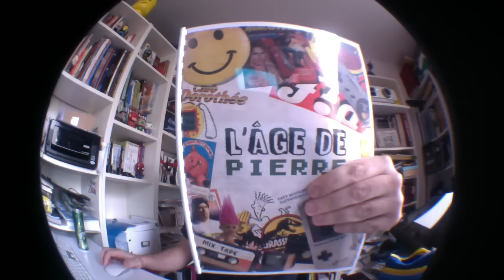Mon film 2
Suite de l'aventure du dépôt au CNC